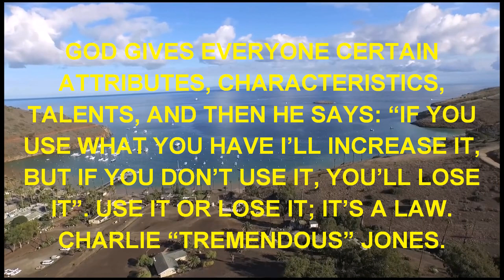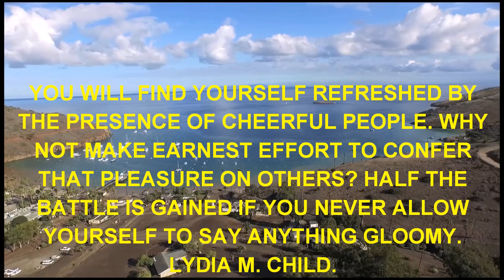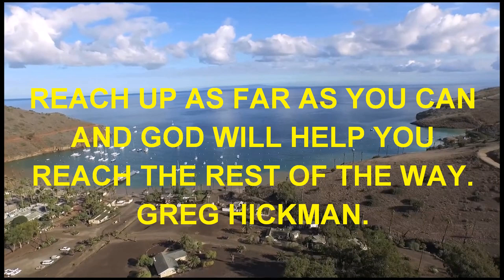QUOTES - FOR SUCCESS ATTITUDE IS EQUALLY.mp4